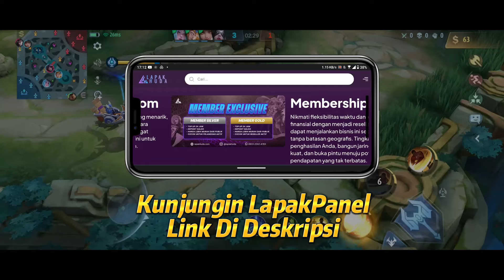COMBO PAQUITO EXP LANE TERBARU❗ BUILD PAQUITO TERSAKIT 2023❗ TUTORIAL & GAMEPLAY PAQUITO TOP GLOBAL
Halo semuanya. Di video kali ini kita bakal bahas Tutorial Paquito Combo Skill dan Gameplay Paquito Top 1 Global. Emblem Paquito Terbaru, Item Paquito Paling Sakit 2023 dan Build Paquito Tersakit 2023. Cara Main Paquito Exp Lane, Spell Paquito Mobile Legends, Combo Paquito Tersakit 2023. Tonton sampai habis ya.

🔗🔗🔗 TAGLINE
paquito top global
paquito mobile legend
paquito best build 2023
tutorial paquito
gameplay paquito
combo paquito tersakit
semua combo paquito
cara main paquito
paquito combo
paquito exp lane
paquito offlaner
paquito jungler
paquito flicker
paquito terbaru
paquito hyper
paquito tersakit
combo paquito
combo paquito tersakit
build paquito paling sakit 2023
build paquito tersakit 2023
item paquito tersakit 2023
item paquito paling sakit 2023
paquito meta sekarang
paquito mlbb
paquito mvp
emblem paquito
spell paquito